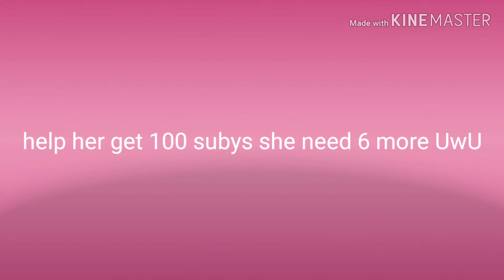Go suby link in des